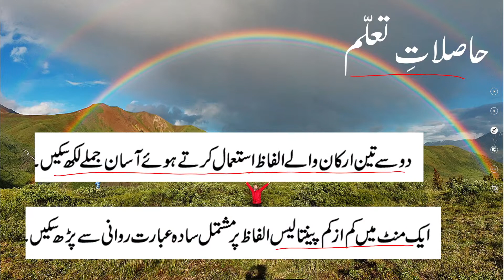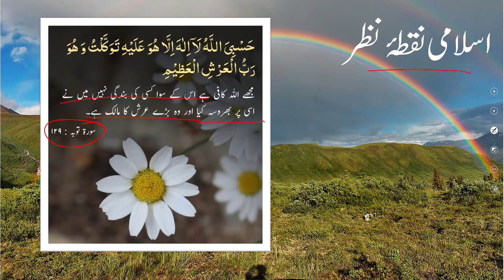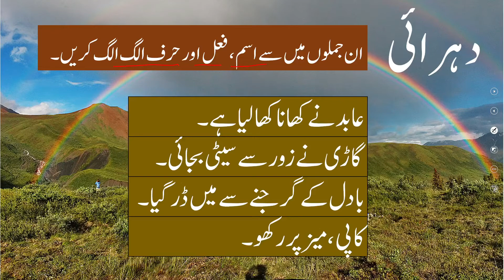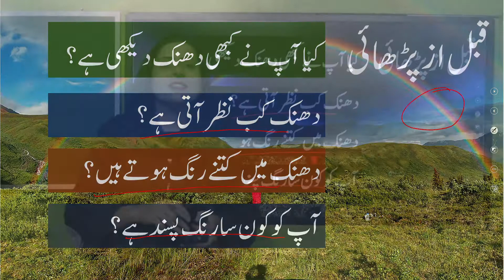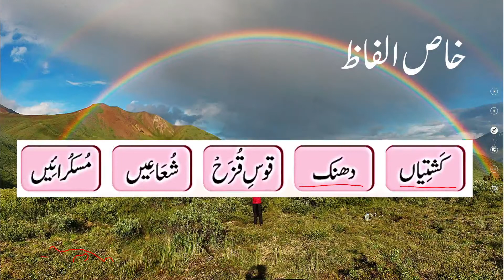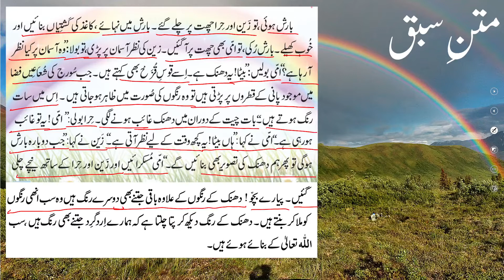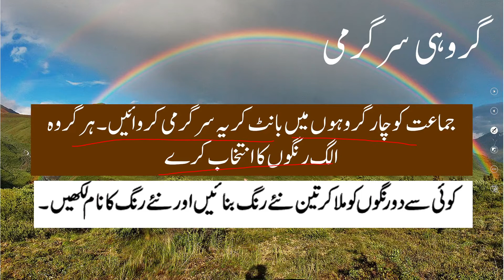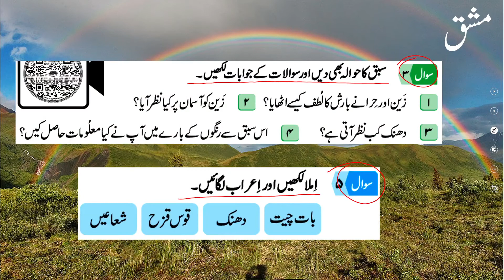Urdu Grade 1 unit 13 Lecture 2 || SNC 2020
1. PowerPoint Presentation

3. Worksheet/Activity